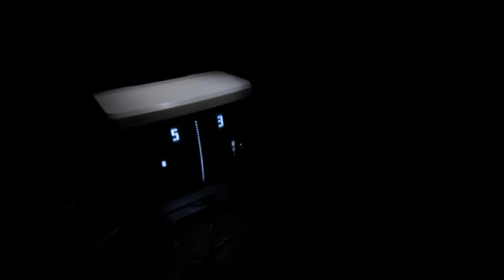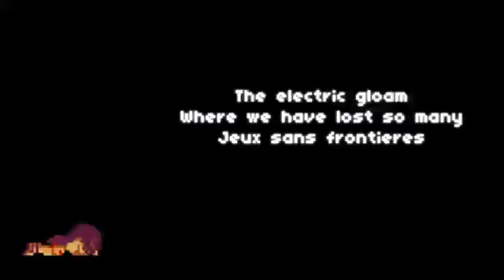รวมเกมส์ตลับที่พ้ายแพ้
เกมส์ตลับและเกมส์ทุกเกมส์ที่ถูกสร้างขึ้นมา ล้วนแล้วจะมีการกำหนดให้เรามีการจบเกมส์ หรือแพ้ โดยแต่ละเกมส์จะมีการระเบิดหรือการพ้ายแพ้ก่อนี่เราจะจบเกมส์หรือ GAME OVER จริงไหมหล่ะ ทุกท่านคิดว่าทุกเกมส์มีจุดจบอย่างไร ไม่แพ้ก็ชนะ ซึ่งความแพ้ทำให้มีการเสียอะไรหลายๆอย่างและเหมือนการเกิดอุบัติเหตุดีๆนี่เอง